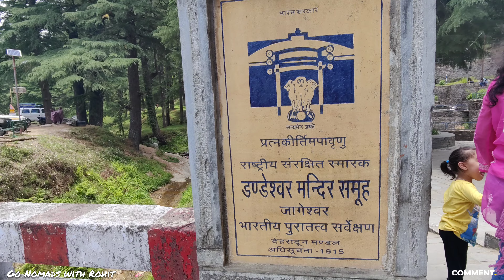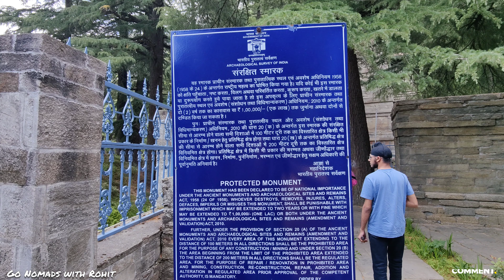ऋषि-मुनियों ने भगवान शंकर को यहां क्यों दिया था श्राप? ll Dandeshwar Mahadev ll Jageshwar Dham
Dandeshwar Mahadev Temple Almora is about one kilometer before Jageshwar Temple. According to beliefs, Lord Shiva was cursed here, since then this temple was named Dandeshwar. Bholenath is installed here not in the form of a linga, but in the form of a rock. One of the finest examples of architecture in Uttarakhand is Jageshwar Dham (Almora), which is a group of temples dedicated to Lord Shiva. There are 124 small and big temples here. Jageshwar Dham is the main center of faith of the devotees.

Believed to be from the 9th to the 10th century AD, the temples in the complex are constructed in the phamsana shikhara style. The Dandeshwar temple is the oldest of the Jageshwar Temples. Though it is the lesser known of the temples of the Dham its contemporaneity is measured to pre-feudalistic times

Where is Dandeshwar Temple located ?
Who cursed Shiva ?
Who Cursed Lord Shiv ?
Who built Dhandeeswaram temple?
Who built Jageshwar Complex ?
What is Jageshwar Dham famous for?
Is Jageshwar temple a jyotirlinga?
What is the mythology of Jageshwar Dham?
What is the mythology of Dandeshwar Temple?
Which mandir is famous in Binsar?
How many days required to visit Binsar?
How far is the Binsar mahadev trek?
Which is the biggest Shiv Mandir in Uttarakhand?
Which season is best for Binsar?
How far is golu devta temple from Binsar?
What is the history of Golu Devta Mandir?
Which is the most powerful Shiv temple?
When was Golu Devta born?
How far is Golu Devta from Almora?
Is Binsar Wildlife Sanctuary worth visiting?
What is the best time to visit Bhimtal?
What is the highest peak in Binsar?
What is the Binsar famous for?
How to visit Binsar?
Which is better Binsar or kausani?
How many days are enough for Binsar?
Is Binsar worth visiting?
Which is better Binsar or Almora?

Jai Valley and Padri Pass, August 2022

Shree Kedarnath Yatra, October 2022

Independence Day Ride, Drass, August 2022